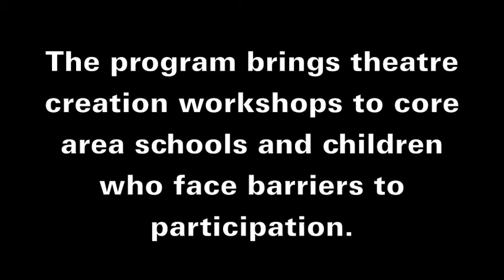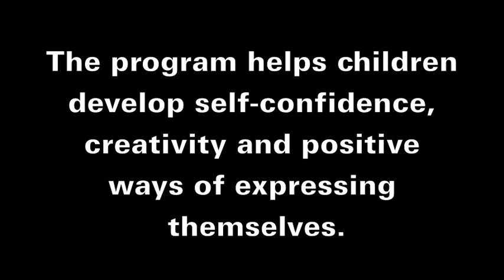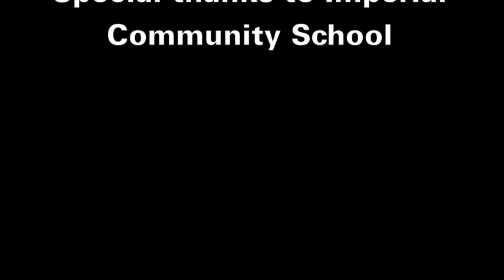Globe Theatre School Enbridge Educational Outreach Program - Nov 14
Through the Globe Theatre School Enbridge Educational Outreach Program, theatre creation programs are brought to core area schools and children who face barriers to participation. The following video features more info on the program and contains footage from a session at Imperial Community School in Regina.